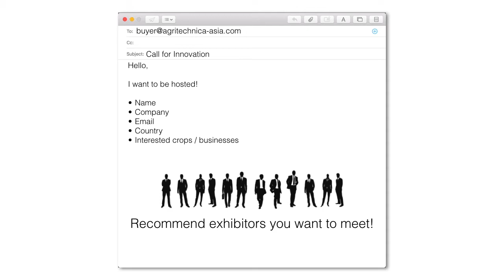AGRITECHNICA ASIA 2018 Hosted Buyer Explainer